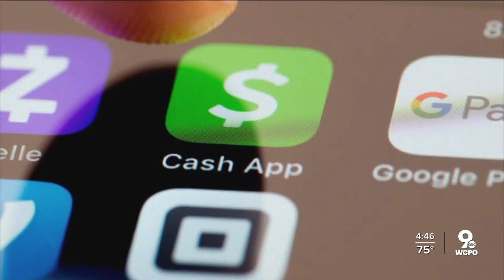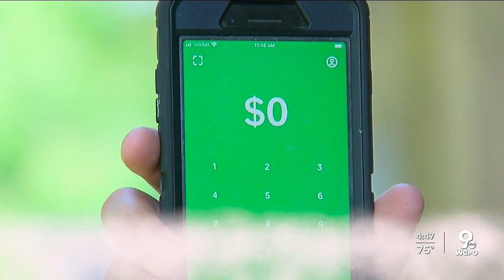DWYM: Cash App Scam Strikes Again